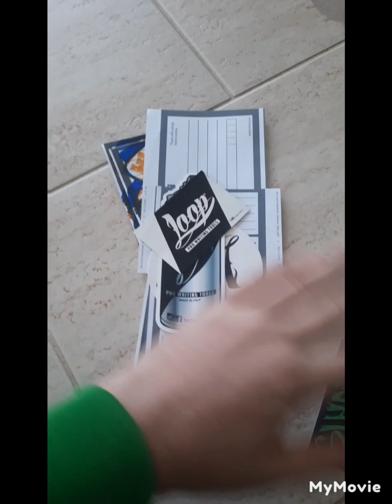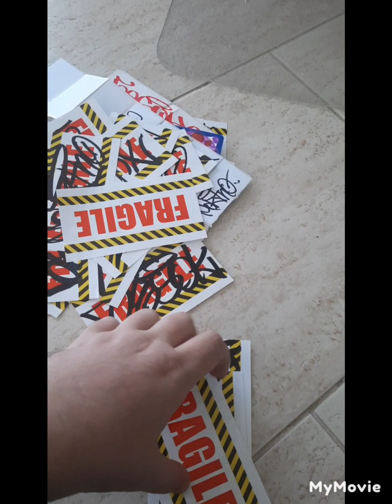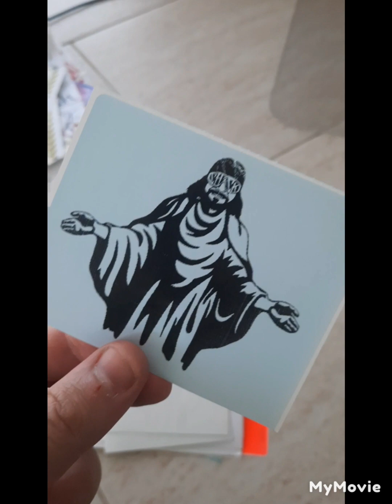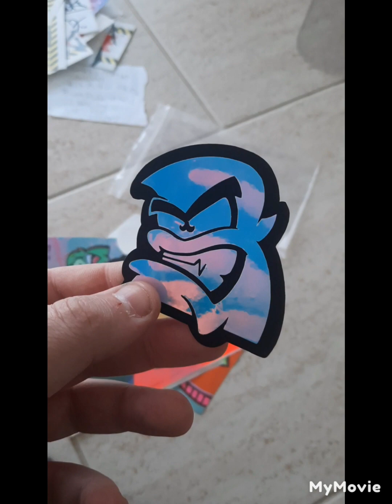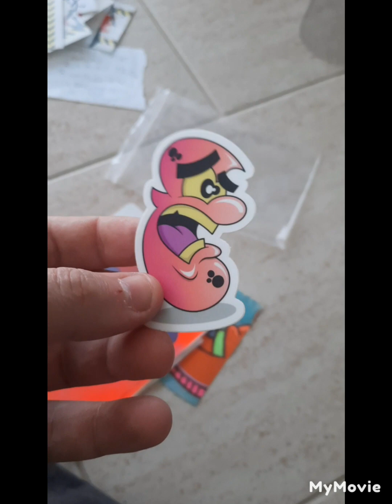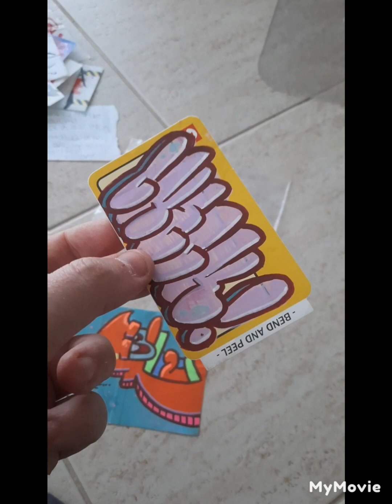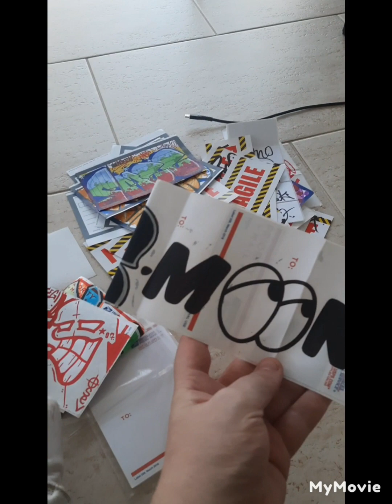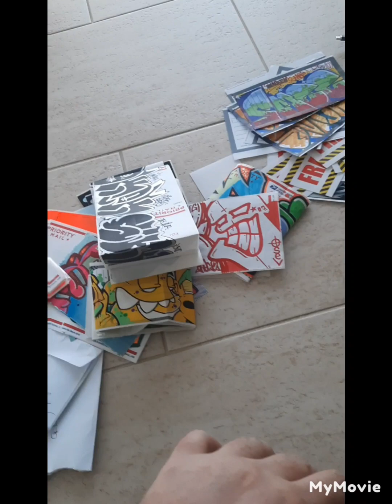A TRADE WITH BESOK, SMOKE, and CHECK!!